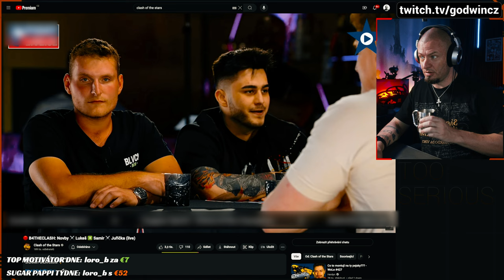BE4THECLASH - parodie na IQ s konikem v čele...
Proč mi příjde, že čím vic se @ClashoftheStarsTV snaží stát "serioznější" organizací, tím horší to je???